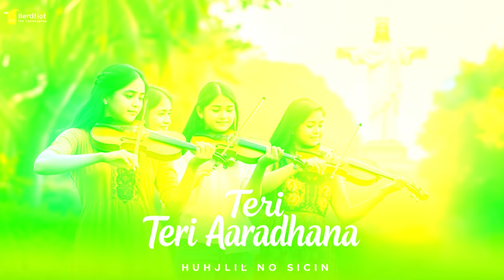तेरी आराधना में | Teri Aradhana | New Hindi Devotional Songs | Hindi Jesus Songs | Masih Geet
तेरी आराधना में | Teri Aradhana | New Hindi Devotional Songs | Hindi Jesus Songs | Masih Geet | New Hindi Christian Song 2024
Editor : Anupam Mochary

LYRICS:
तेरी आराधना में, हर पल सजी है मेरी रुत,
तेरी महिमा में बसा है मेरे जीवन का सत्य।
तेरे प्रेम में पाया मैंने शांति का वो किनारा,
तेरी करुणा से बसी है हर सांस की तारा।

तेरी आराधना करूँ मैं हर रोज़,
तेरी महिमा का गुणगान करूँ,
तेरे प्रेम में सजी है मेरी ये दुनिया,
तेरी आराधना में बसा है मेरा हर सपना।

तेरी राहों पे चलके पाया मैंने उजाला,
तेरे संग में हर ग़म को मैंने भुला डाला।
तेरी दया में है हर घड़ी का सहारा,
तेरे प्रेम में सजी है मेरी हर तारा।

तेरी मर्जी में बसी है मेरे दिल की बात,
तेरी महिमा में है मेरे जीवन की हर रात।
हर दर्द को तूने दूर किया,
तेरी आराधना में है सारा संसार जीया।

तेरी महिमा का दीप जले मेरे हर गीत में,
तेरी आराधना हो मेरे हर एक मीत में।
तेरी महिमा गाऊं मैं सदा,
तेरी आराधना में, मेरा जीवन सदा।

jesus hindi worsip songs
Goodmorning
Morning Worship Jesus Songs
Morning Prayer
goodmorning Sadri Christion Song
sadrigeet Jesus
old Christion Songs
best jesus song
happy morning
morning Songs
Goodmorning Status
Morning Worship Songs For Prayers 🙏 Nonstop Praise And Worship Songs.

Best Thank You God Worship Songs For Prayer Playlist Morning Worship Songs collection

geet | Hindi Christian Song.